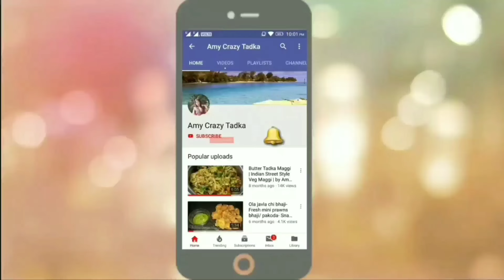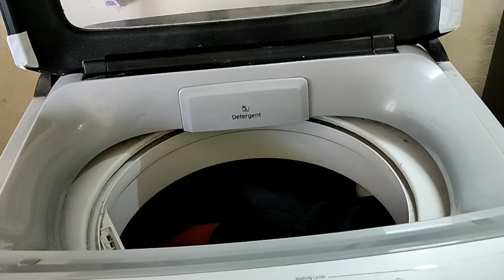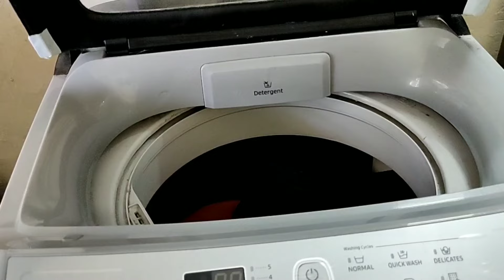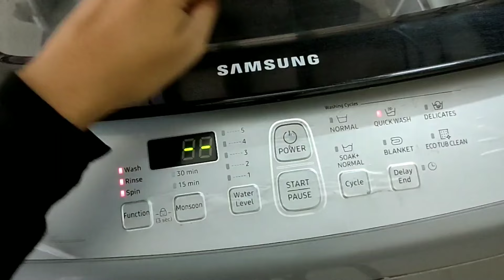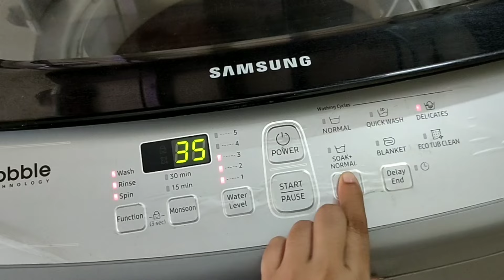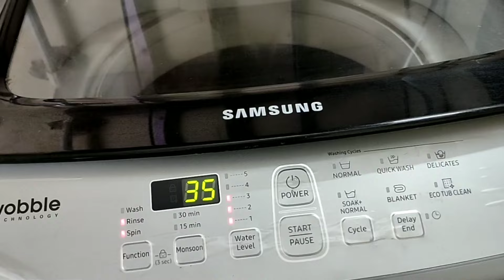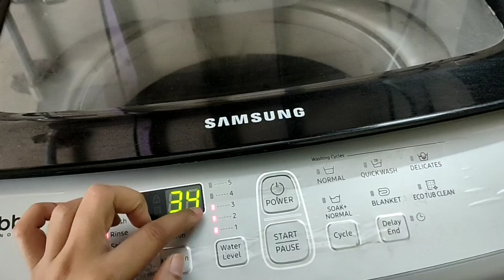How To Wash Woolen Clothes In Samsung Top Load Washing Machine